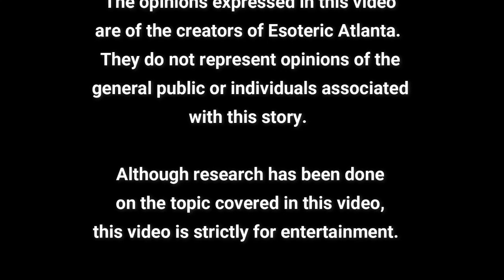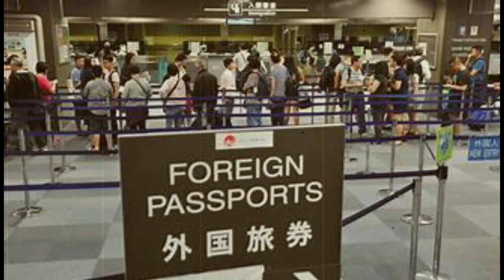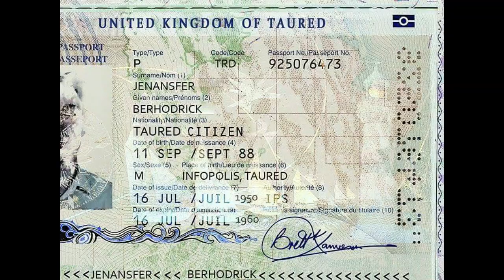The Man from the *Country* that does NOT EXIST!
Do you believe in parallel universes or a multiverse?  What about the Mandela Affect? What about deja vu, a split second in time that feels like a repeat of an action?

If so, you’re not alone.

In July of 1954, a European man flew into Tokyo on business.  However, this very ordinary man turned out to be very extraordinary indeed.  Upon reaching customs, it appeared his passport, drivers license, and insurance card all originated from a country that simply does not exist.  Or does it?  Maybe not in our universe, but perhaps in another?

Many people believe this story to be an urban legend or creepy pasta.  However, the Japanese government still will not speak on the matter or deny that this incident happened.  And in my opinion, the science proves this story is one of many that show mankind our reality isn’t exactly what we think it is.